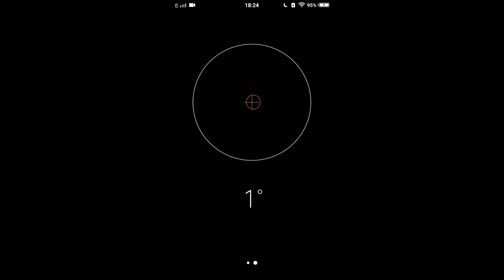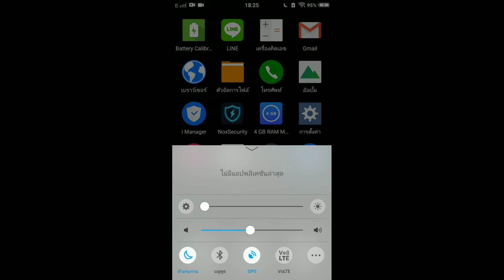แอปสำหรับเดินป่า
การตั่งค่าในเกม